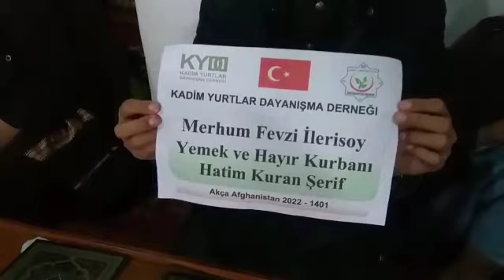31 12 2022 Merhum Fevzi İlerisoy Hayrına Kurban,Yemek ve Hatim 5